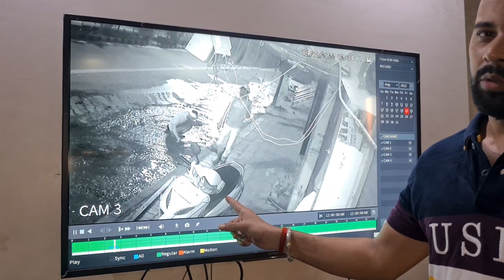2 साल में 4thचोरी (Live footage)